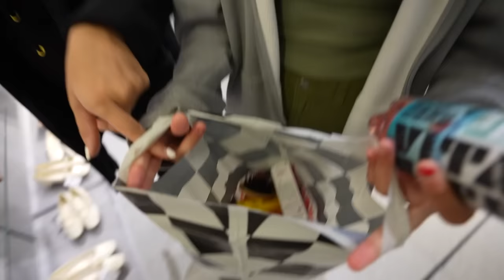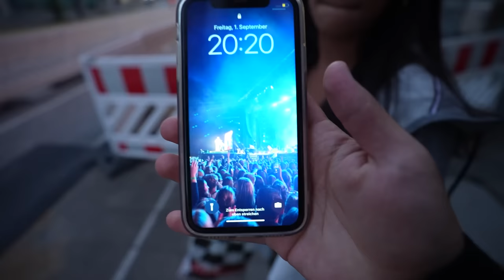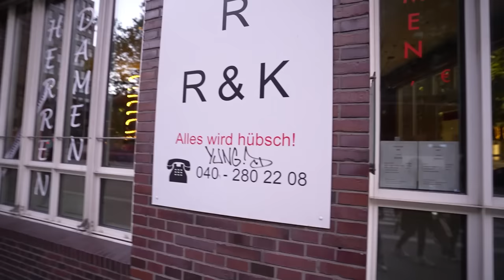DIE NOURIS ÜBERNEHMEN DEUTSCHLAND | Vlog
Heute haben wir den ersten Deutschland Vlog mit den Nouri Schwestern :D